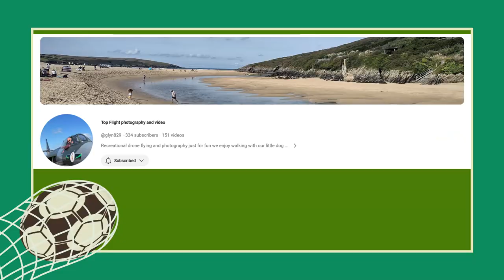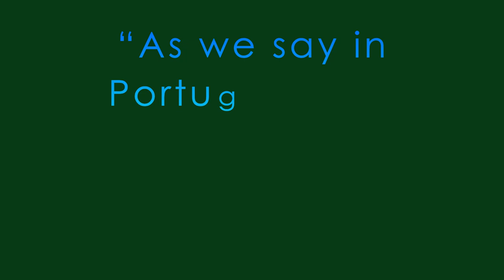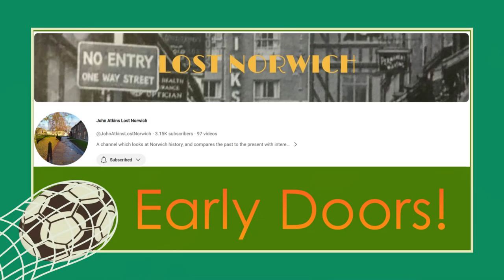Funny British Football Slang Terms | Soccer Phrases Explained For American Fans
Funny British Football Slang Terms | Soccer Phrases Explained For American Fans - How much do you know about British football? Are you new to the game of soccer? Excited that Messi is now playing for Inter Miami? Did you watch a bit of Ted Lasso and Welcome To Wrexham?
Enjoying watching the Premier League on TV? We’ve compiled a list of all the football slang terms and phrases you’ll ever need to know.

Photo Credits:

All images used in this video are in the public domain.